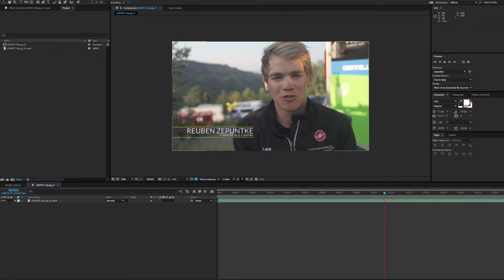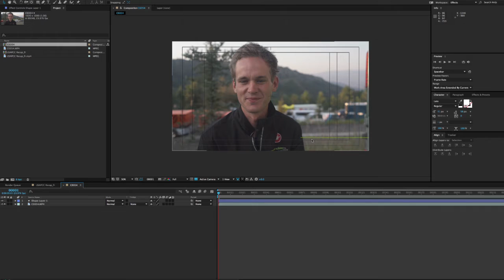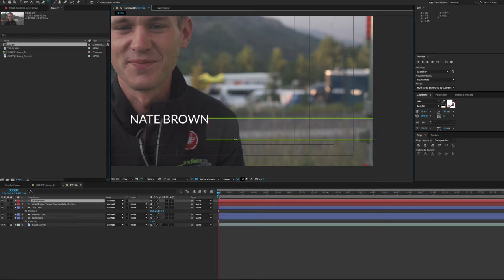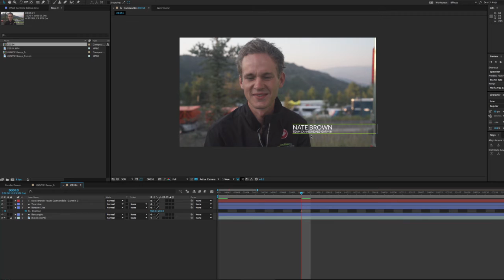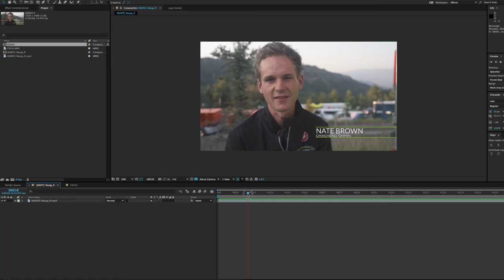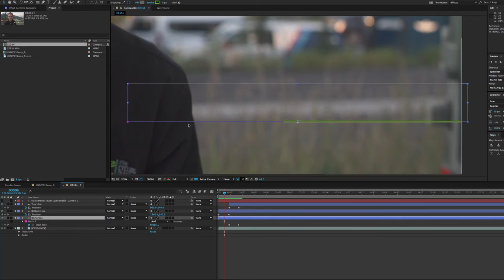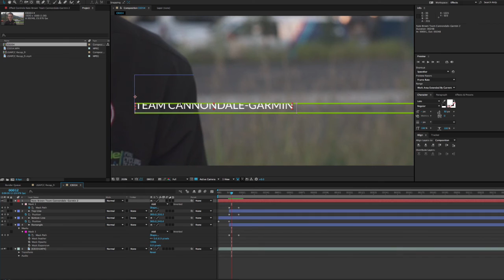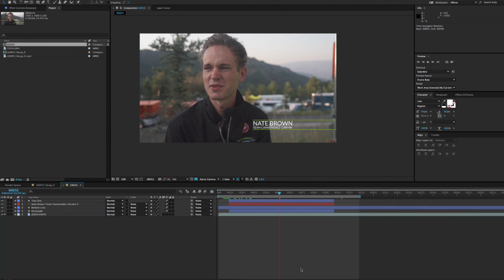After Effects Essentials: Shape Layers, Keyframes, & Masks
In this intro-level tutorial, I'll use a common task for video & motion graphics editors - the creation of a lower third - to give you a look at shape layers, key framing, and masking. Including a ton of other little tips, techniques, and shortcuts, this video is a great resource for anyone who is starting with After Effects, but wants more explanation than a simple "click here, do this".

Be sure to Follow and Like to make sure you receive updates as new tutorials come online!